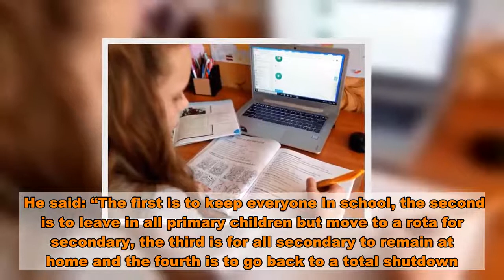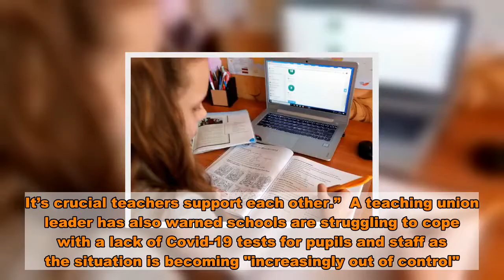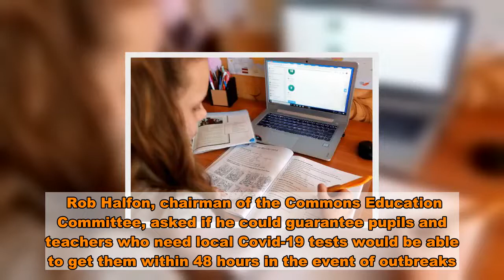School pupils face remote classes at home during 'circuit break' lockdown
Secondary pupils could go on to a classroom rota under a “circuit-breaker” national lockdown.  Unions have warned the Government could trigger it’s “Plan B” option to keep schools open by teaching older children remotely for two week spells – with the rest of the time at their desks.  Geoff Barton, chief of the Association of School and College Leaders, said the Government had a four-tier plan.  He said: “The first is to keep everyone in school, the second is to leave in all primary children but move to a rota for secondary, the third is for all secondary to remain at home and the fourth is to go back to a total shutdown.  “I think the second is the more likely scenario in any new lockdown.”  Fears over children’s mental health are growing.   Charity Place2Be said 9,000 staff had applied for its course in supporting pupils under stress.  Clinical director Dr Niki Cooper said: “Children tend to manage best when adults are coping. It’s crucial teachers support each other.”  A teaching union leader has also warned schools are struggling to cope with a lack of Covid-19 tests for pupils and staff as the situation is becoming "increasingly out of control".  Dr Patrick Roach, general secretary of the NASUWT teaching union, has called on the Government to prioritise the education sector for the allocation of tests in light of widespread challenges.  The Association of School and College Leaders (ASCL) said it has received 264 responses from schools and colleges in recent days where leaders have said they have symptomatic staff and/or pupils who were struggling to access tests.   Education Secretary Gavin Williamson said each school was given 10 home-testing kits at the start of term and schools can now order more from the NHS directly.  Rob Halfon, chairman of the Commons Education Committee, asked if he could guarantee pupils and teachers who need local Covid-19 tests would be able to get them within 48 hours in the event of outbreaks.   Mr Williamson replied: "Schools are, I think, the only organisation that actually has a set of testing kits that have been sent to them directly in order to be able to ensure that if they are in a situation where someone isn't in a position to be able to get a test, then they actually have testing kits on site."  Schools have been hit with Covid-19 cases since it became compulsory for pupils to return.  Some have closed their doors days after reopening while others have told whole year groups and classes to self-isolate for two weeks following confirmed cases.  In a letter to schools minister Nick Gibb, Dr Roach said: "Schools appear to be seeking to do their utmost to carry on.  "However, we have reports that schools are unable to cope with a situation that is becoming increasingly out of control."